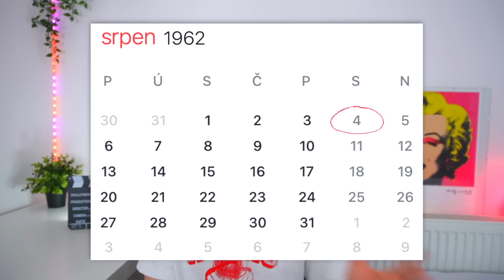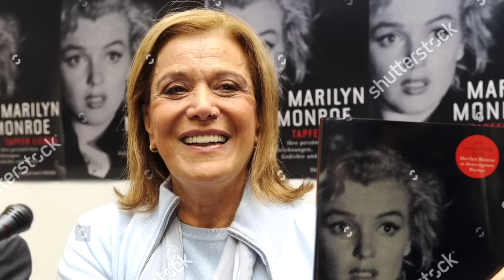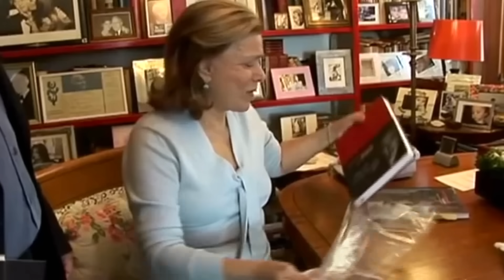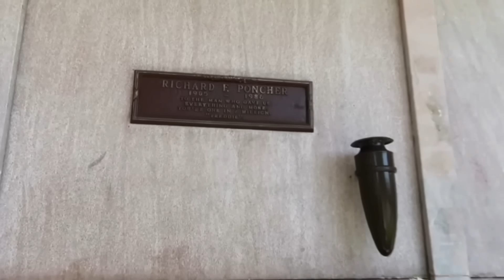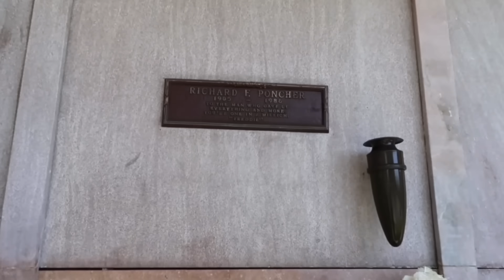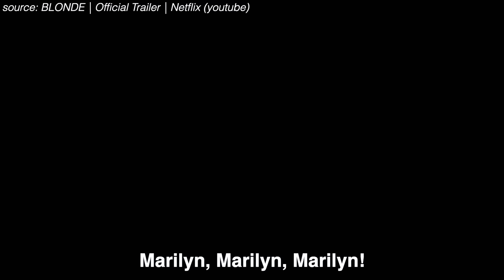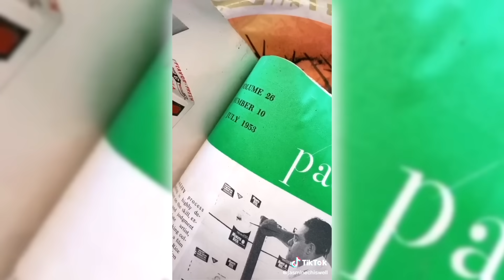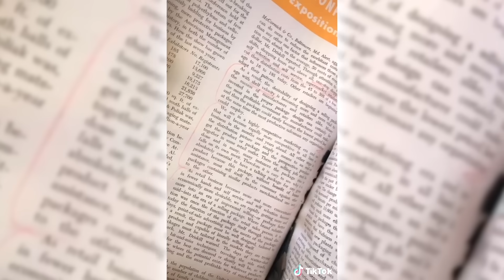Konspirační Teorie o MARILYN MONROE + Co se Děje TEĎ: Její „Dcera“, Kim K, Blonde, TikTok Imitátoři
Je tu druhá část minisérie o ikonické Marilyn Monroe! Dnes se bavím převážně o konspiračních teoriích a potom o tom, co se s ní děje teď (Kim K a její šaty, její „Dcery“, TikTok imitátoři [Jasmine Chiswell], film Blonde..)!

🫶🏻 jednorázově mě můžete podpořit zakoupením jednoho nebo více (iced) coffee tady ☕️ předem děkuju za podporu!

🛋MOJE KÓDY:
✨Florence By Mills - "TADEASKOCI" pro slevu 15% na vše.
Já díky Vašemu nákupu dostanu credit $10 na můj další nákup. Díky tomu si budu moct do videí objednávat více Florence věcí:).

timestamps:
0:00 Úvod
0:13 Konspirační Teorie
12:05 Co se s Marilyn Děje Dnes (Kim K, majetek + peníze + práva)
18:30 Imitátoři, Filmy a Fake Příbuzní

🌱 INFO
notebook -  macbook pro M1 PRO
věk - 17